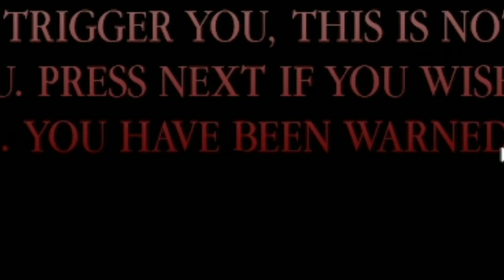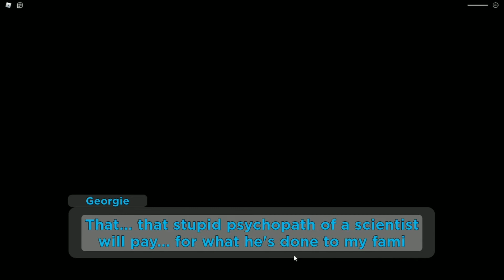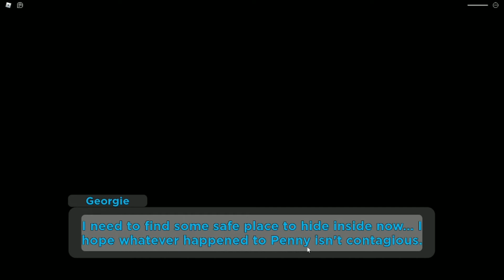This is the SCARIEST Piggy game I ever SEEN.. | Piggy: The Result of Isolation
We will be playing Piggy: The Result of Isolation, a game that most of you wanted me to play, you guys said it's very scary.. sooo here's my reaction!

💻ROBLOX GROUP: COMING SOON AGAIN

👋ABOUT MY CHANNEL:
Hey! I'm Mr.Cheese, a ROBLOX YouTuber. I like to make videos about Piggy, and other Piggy related games! On this channel you can find a lot of Piggy videos like: The main Piggy game, Intercity, Piggy HUNT, Build Mode, and a lot more Piggy fanmade games! I'm kid friendly,  so there will be swearing in my videos. I like playing and talking with my fans a lot, and I also have a lot of other channel's where there is different content.